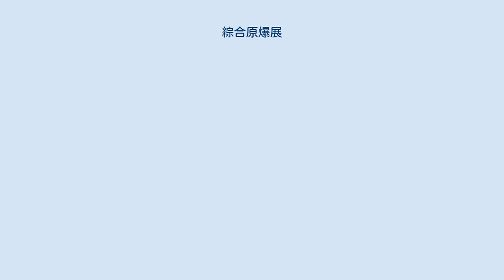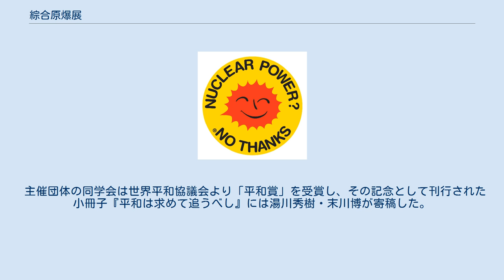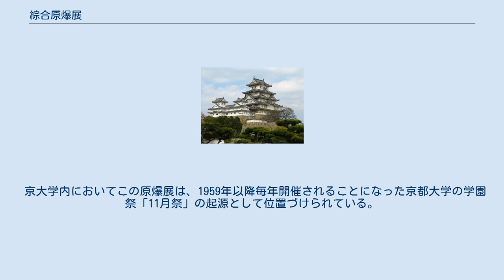綜合原爆展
綜合原爆展（そうごうげんばくてん）は、1951年（昭和26年）、京都大学同学会の主催で開かれた、原爆に関する日本最初の本格的・総合的展覧会である。
「京大原爆展」とも称される。
 1951年5月、京都大学で開かれた「わだつみの声にこたえる全学文化祭」では、医学部および理学部の両学生自治会の企画による「原爆展」が開催された。
この時の展示をベースに、より総合的な視点から原爆をとらえる一般市民向けの展覧会を開こうという声が学生の中から起こり、同年7月14日、京都大学の全学学生自治会である同学会は、数百人の学生ボランティアの協力を得て京都駅前の丸物百貨店（京都近鉄百貨店の前身 / 現存せず）で「綜合原爆展」を10日間の会期で開催した。
 展示内容は、医学部・理学部のみならず法学部・工学部・農学部・文学部など他学部の学生の手を借りて、原爆の原理と生産、人体や作物への影響、投下をめぐる政治情勢、原爆をテーマとした文学作品など、総合的内容を持つものとなり、この種の展覧会としては日本最初の試みであった。
また、丸木位里・俊夫妻の共同作品「原爆の図」の全5部作（当時）が公開され、第5部「少年少女」はこの展覧会が初公開となった（増刷された原爆展の入場券には「原爆の図」第3部「水」の一部が印刷されている）。
この原爆展は数万人の入場者を集めて大成功した。
また、会期終了後には展覧会で使用されたパネルが貸し出され、各都市でミニ原爆展が開かれた。
こちらにも多数の入場者があったといわれる。
 各都市での開催が一段落したのち、同学会は同年11月の秋の大学文化祭に綜合原爆展を学内（吉田分校 / 現：京大総合人間学部キャンパス）で開催することを企画したが、同時期に予定されていた昭和天皇来学との関係から京大当局は大学文化祭自体の開催を許可せず、11月12日の天皇事件の結果、同学会が解散処分を受けたため実現しなかった。
 綜合原爆展に関しては世間の忘却が進んでいたが、2015年、原爆展関係者で医師の川合一良が「原爆展関係資料」約2700点を京大大学文書館に寄贈した。
原爆展関係資料は、綜合原爆展やミニ原爆展に関する資料や、新聞記事や「原爆展掘り起こしの会」の活動に関する資料を含む。
大学文書館は資料の整理と、一般公開の準備を進めている。
 連合国軍による占領の下で開かれたこの展覧会は、広島・長崎における原爆被害を隠蔽し続けた占領軍による妨害にもかかわらず、原爆被害の実情と意味を初めて多くの一般市民に伝える役割を果たした（占領期間終了を待って刊行され、話題となった『アサヒグラフ』の「原爆特集号」（1952年8月）より1年先行している）。
また、川合一良によると、総合原爆展やミニ原爆展が平和運動の契機になることがあった。
川合は、これらの原爆展がビキニ事件以後の全国的反核運動の基礎になったのではと想像している。
 主催団体の同学会は世界平和協議会より「平和賞」を受賞し、その記念として刊行された小冊子『平和は求めて追うべし』には湯川秀樹・末川博が寄稿した。
 京大学内においてこの原爆展は、1959年以降毎年開催されることになった京都大学の学園祭「11月祭」の起源として位置づけられている。